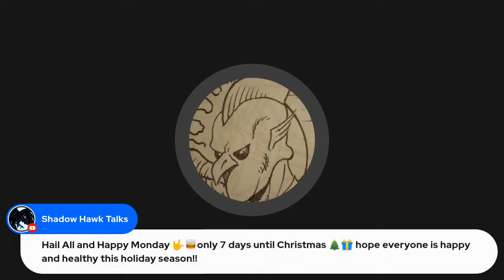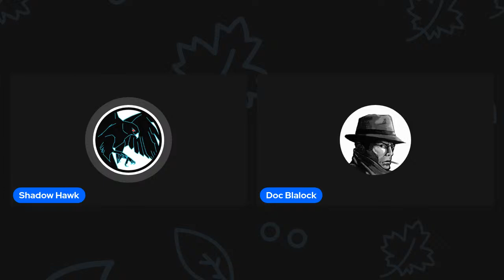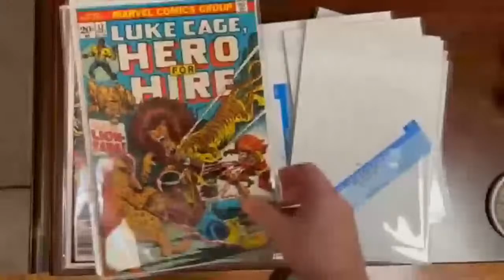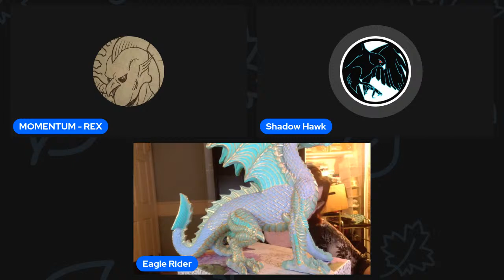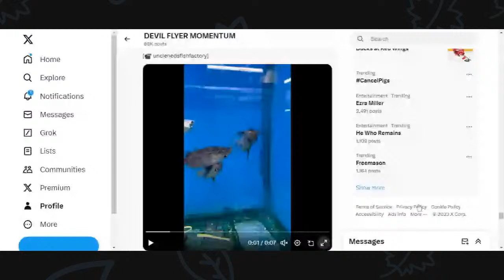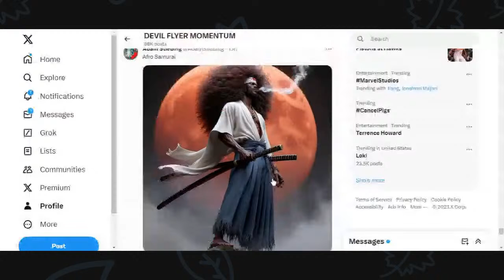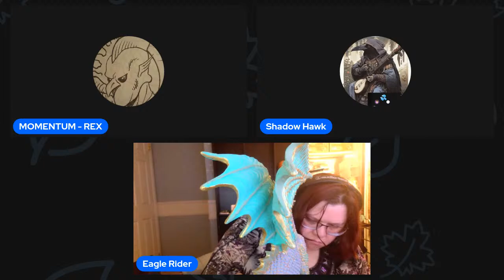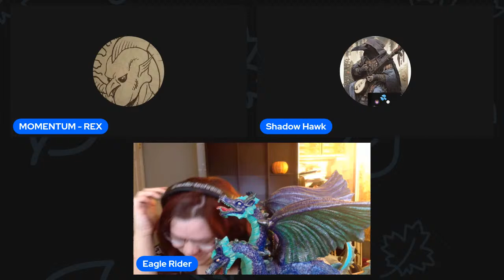NOTHING LAST FOREVER - DIE HARD ! 4 O'CLOCK SHADOW EP. 599 LIVE HARDER !!! 1984